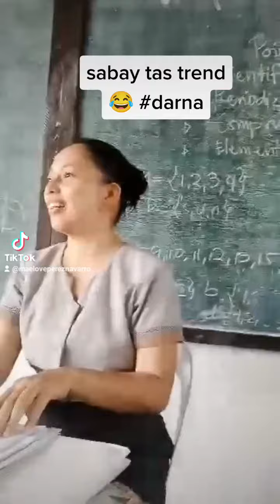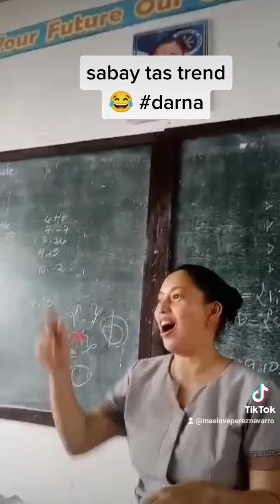SHARING TO YOU OUR DARNA ATTENDANCE CHALLENGE😂😂 NALINGAW KOG APIL🙈😅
this is a challenge in TikTok here in the Philippines